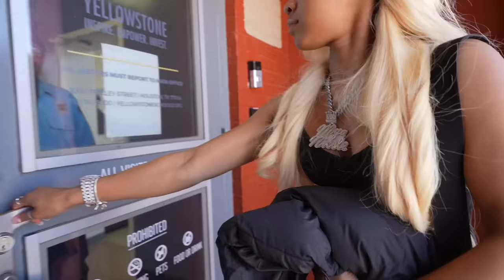THEEMYANICOLE SURPRISED STUDENTS AT SCHOOL **SPEECHLESS REACTION**